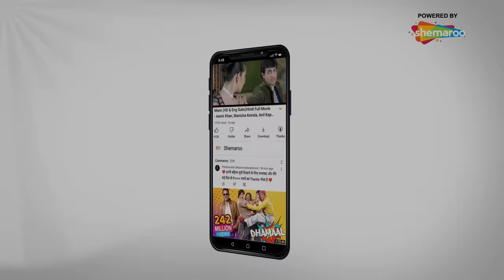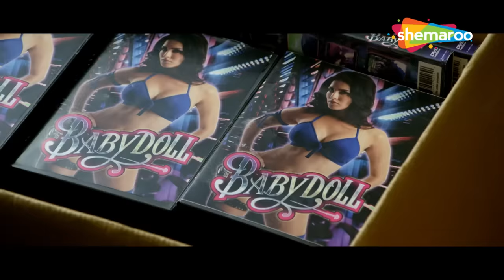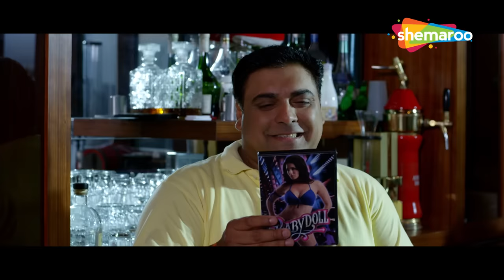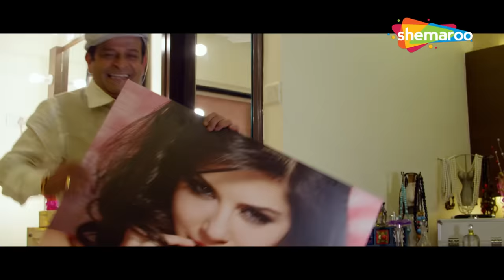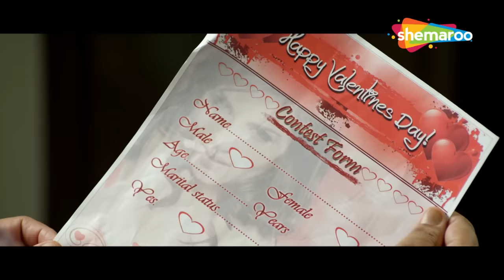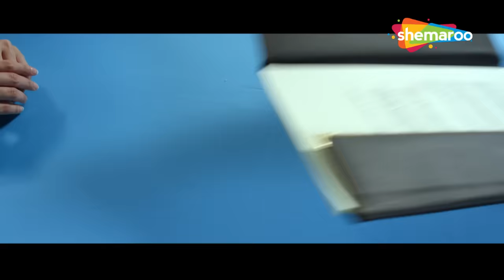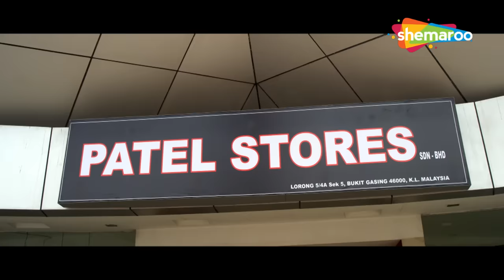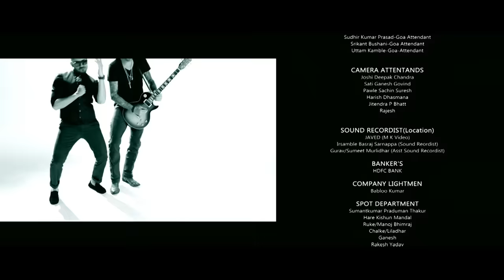KUCH KUCH LOCHA HAI FULL HINDI MOVIE - SUNNY LEONE - RAM KAPOOR - HINDI ROMANTIC COMEDY MOVIE